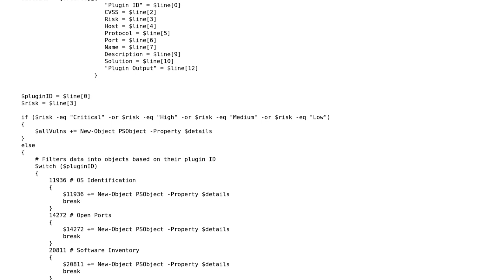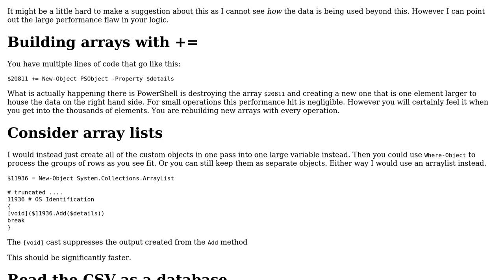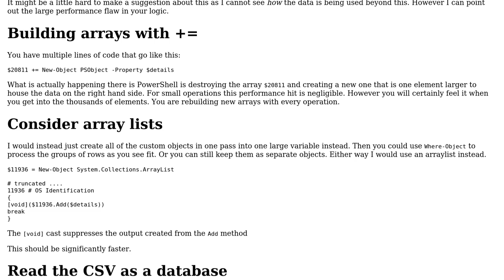Code Review: PowerShell script to read line by line large CSV files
With thanks & praise to God, and with thanks to the many people who have made this project possible! You are responsible for your own actions.